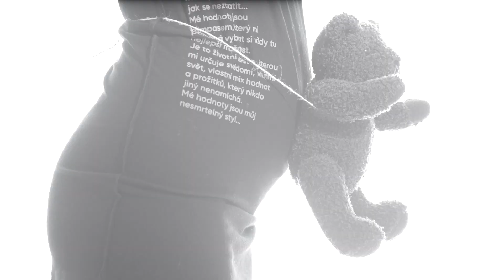Odvážlivci - Aneta Krejčíková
Odvážlivci.cz

Všichni si někdy v životě přejeme něco změnit. A často z toho máme strach. Užíráme se pochybnostmi o nás samých, v hlavě nám běží ty nejtemnější scénáře a pořád dokola se ptáme sami sebe na stejné otázky, jak zaseknutá gramodeska. A přitom si neustále posouváme hranice toho, co sneseme.

TAKHLE TO ALE BÝT NEMUSÍ.

Pokud chceme v životě něco změnit stačí, když najdeme ODVAHU k prvnímu kroku.
Nechme se inspirovat těmi, kteří to zvládli před námi…

Naši odvážlivci projevují odvahu každý den svými činy, myšlenkami, názory a postoji. I oni byli mnohokrát postaveni před výzvu, která pro ně znamenala změnu. A i přes vnitřní pochybnosti a strach se nebáli udělat první krok…

A my pro vás teď máme talismany těchto ODVÁŽLIVCŮ, které vám dodají potřebnou odvahu na vaší cestě.

Půjčili nám předměty nabité odvahou, které symbolizují jejich rozhodnutí a zkušenosti a mají pro ně NEVYČÍSLITELNOU hodnotu.